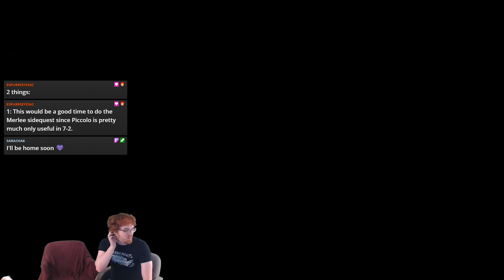Text Obfuscated with Randomized Enemies!